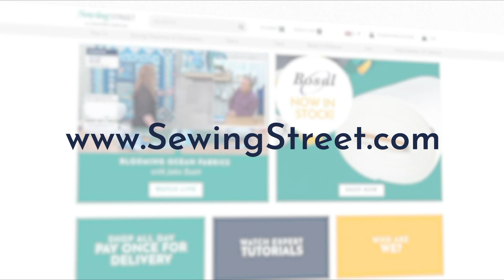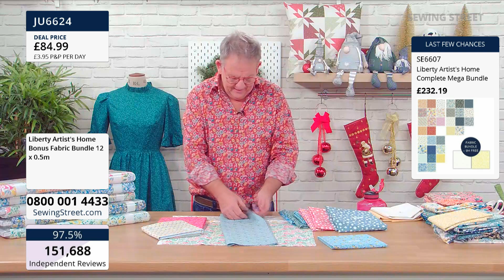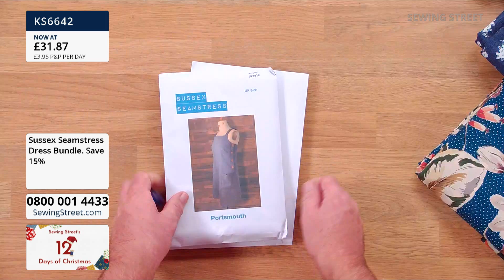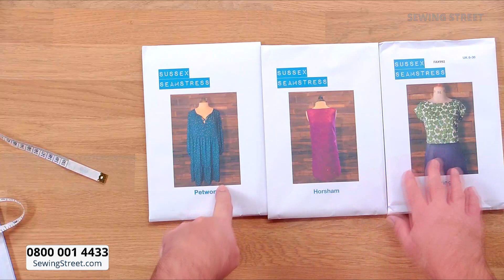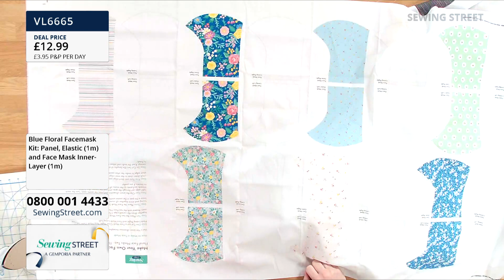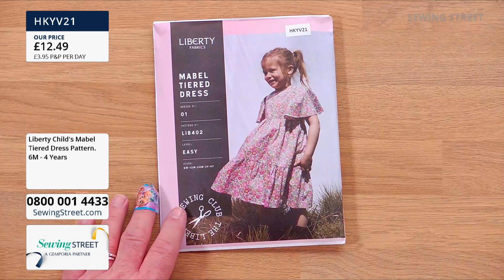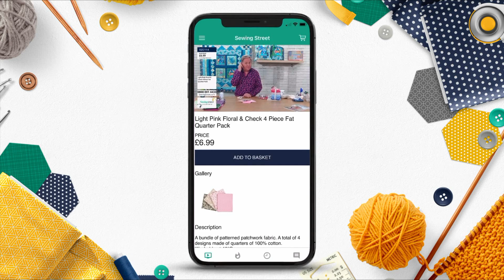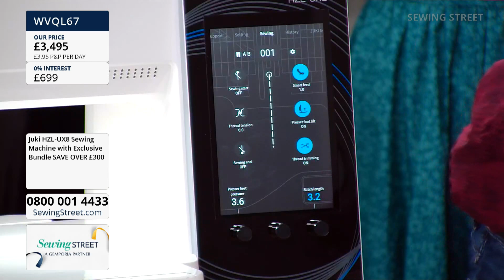Sewing Street – 09/12/2021–Liberty The Artists Home Fabric Launch with John Scott & Rebecca Harrison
HOUR 1: 0:02:00
Liberty’s The Artists Home Fabric Launch

HOUR 2: 1:02:00
Sussex Seamstress Dresses

HOUR 3: 2:02:00
Facemasks & Sewing Room Tools

HOUR 4: 3:02:00
Liberty Lady's Alexa Frill Dress

HOUR 5: 4:02:00
Juki with Garry